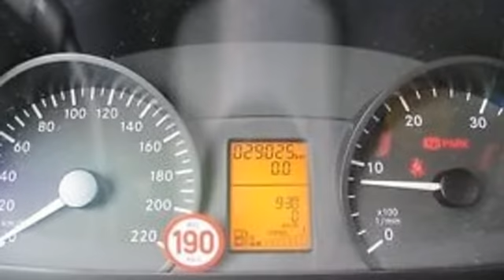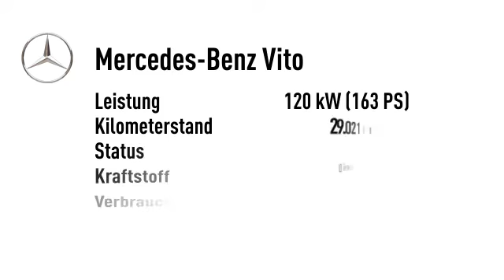Mercedes-Benz Vito Vito 116CDI Kombi II extralang Klima 8-Sitzer...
Endpreis: € 22.467,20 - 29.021 km - 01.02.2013. Weitere Details:
Kombi, Power{kw=120.0} KW, Schaltgetriebe, blau